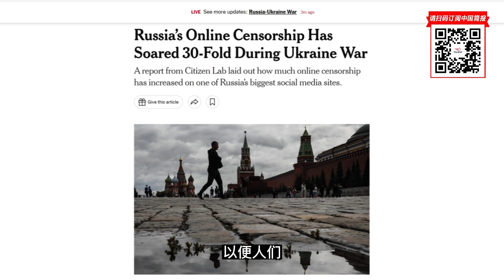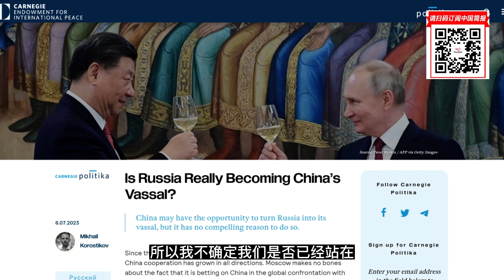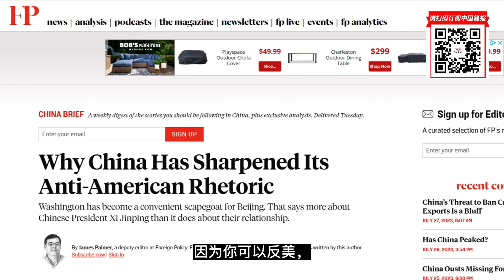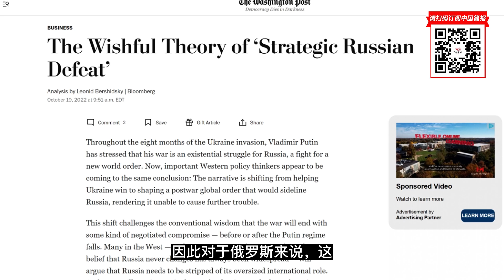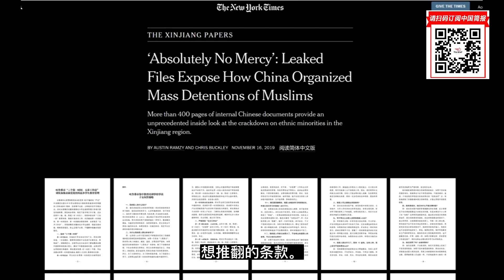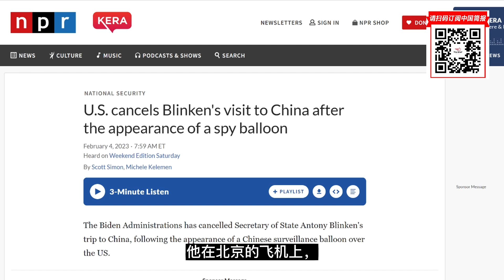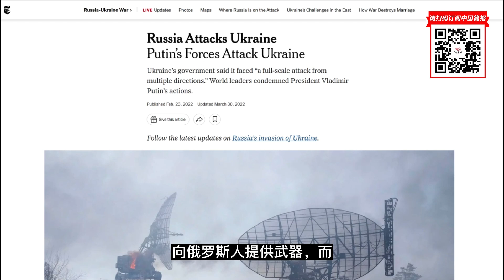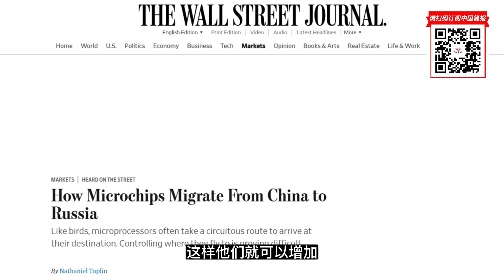外交事务: 普京与习近平的动机与逻辑 (2) | 华尔街现场